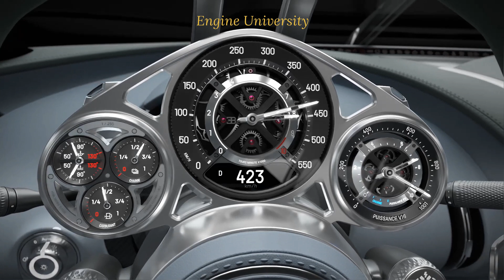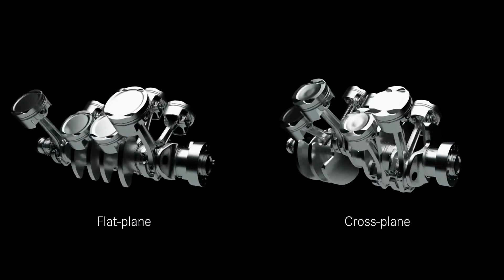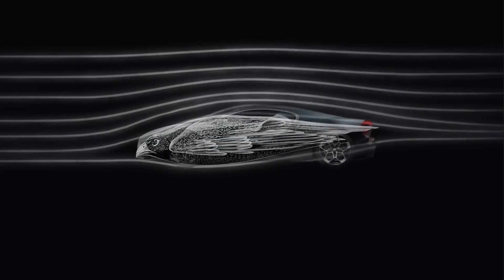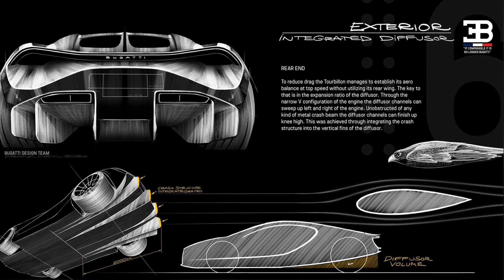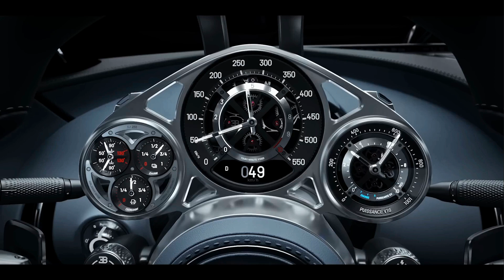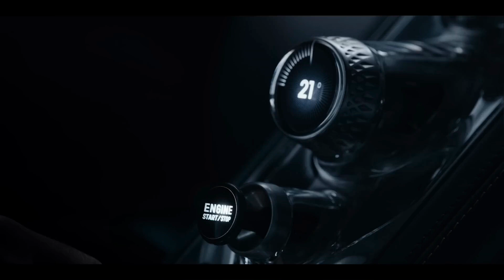The BUGATTI TOURBILLON: an 1800 hp crazy automotive icon!!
In this episode of Engine University, BUGATTI, formerly renowned for its wacky W16 engine, returns to alter history. V16 enters the scene with an 8.3-liter naturally aspirated V16 engine. The Tourbillon vehicle, which is a hybrid, generates a total of 1800 horsepower from its three 400 horsepower electric motors and a 1000+ horsepower internal combustion engine.

We are grateful for your presence during this audio excursion into the realm of engines.